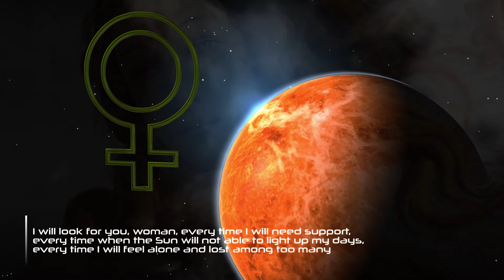Festa della donna 2018 - Women's Day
Una sigla realizzata con BluffTitler per ricordare l'importanza della donna, l'importanza di essere donna !